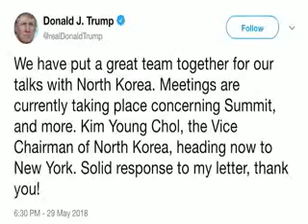Trump confirma que alto funcionario de RPDC se dirige a NY para cumbre